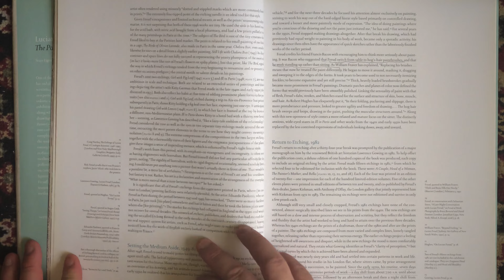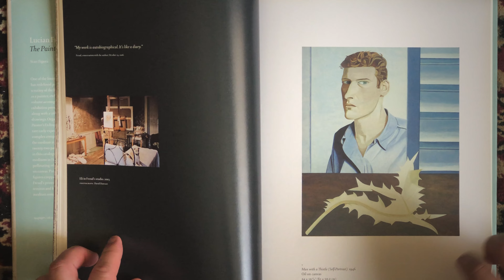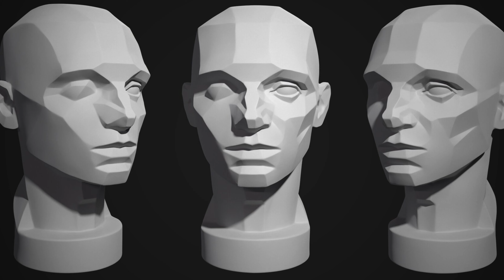Estudiando a Lucian Freud: Explorando su Proceso de Dibujo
Capítulo 129

Bienvenidos a este emocionante capítulo dedicado a estudiar a Lucian Freud! En esta serie de dos videos, nos adentraremos en su vida y obra, centrándonos específicamente en su proceso de dibujo.

En este primer video, exploraremos en detalle cómo pudo haber sido el proceso de dibujo de Lucian Freud. Analizaremos su enfoque en la captura de la figura humana, su uso de la línea y la forma, y su habilidad para transmitir una profunda sensibilidad en sus dibujos.

A través de ejemplos visuales y descripciones detalladas, desentrañaremos las técnicas y los métodos que Freud empleaba en su proceso creativo. Observaremos cómo combinaba la observación meticulosa con la interpretación personal, y cómo lograba capturar la esencia y la intimidad de sus modelos en sus dibujos.

00:00 Introduction
01:30 Key aspects
02:55 Portrait Idealization
07:10 Drawing Process
10:00 Etching
10:58 Graphite
12:28 Last Comments